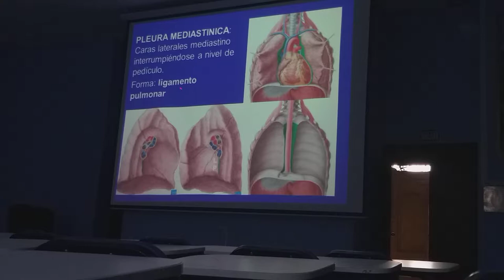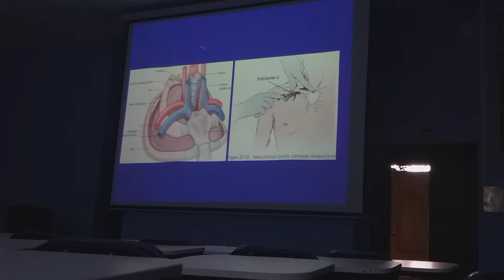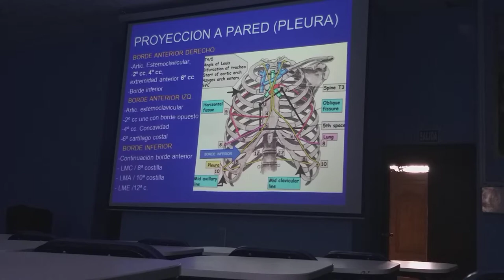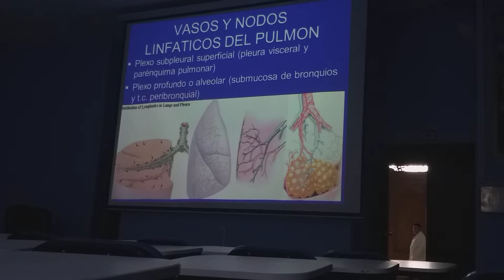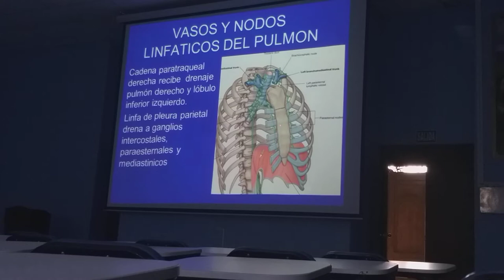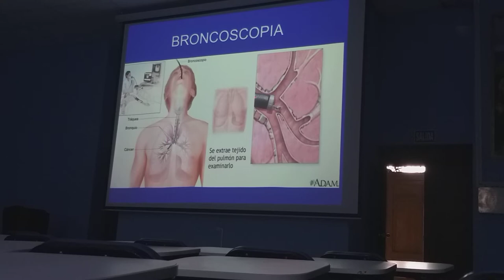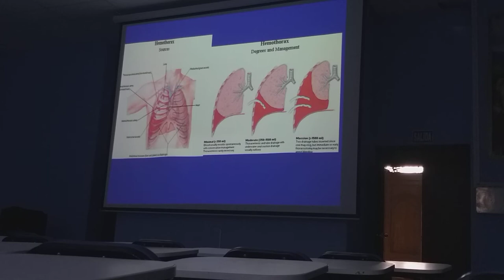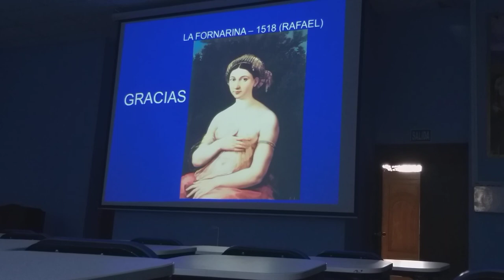PULMONES Parte 2